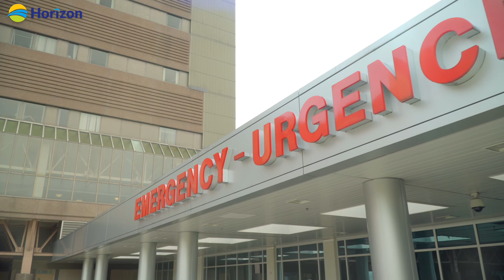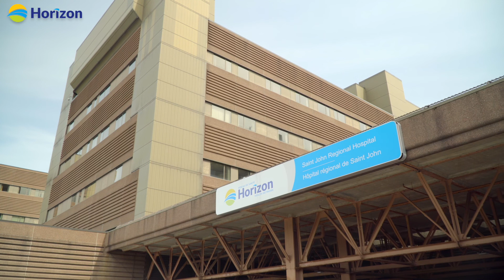Research at Work: Enhancing Patient Care